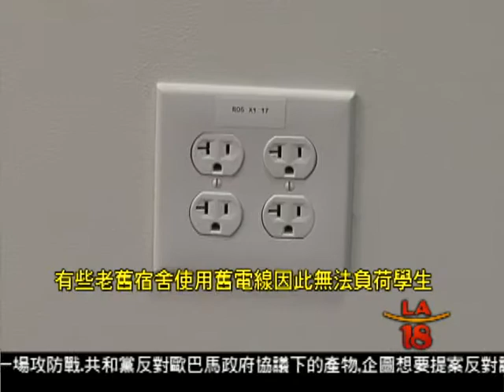[大學新鮮人迎向人生新篇章(四)] 洛城18台晚間新聞09082015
大學新鮮人離家住校或在外租屋，開始沒有父母貼身照顧的新生活。而在宿舍或租屋處，學生們總有許多電子用品，而是否正確使用這些產品，關係到住處的安全，因為若插座超過負荷，錯誤使用延長線，甚至電爐烹煮食物忘了關等，都會造成生命財產威脅。

洛城18台晚間新聞記者 姜爾蓓 宋曉雲 報導